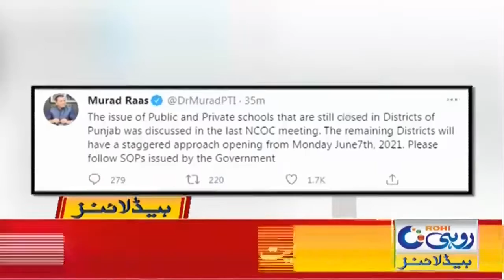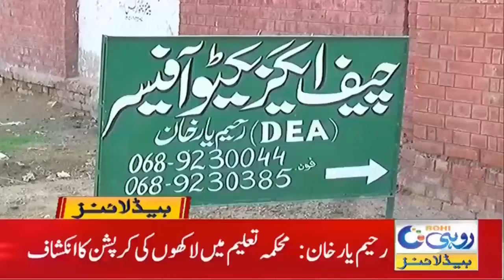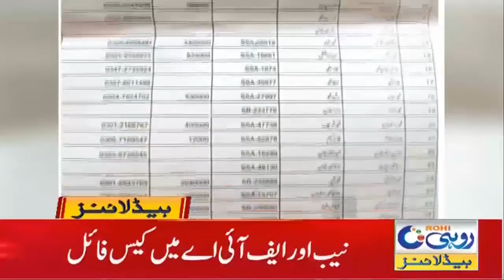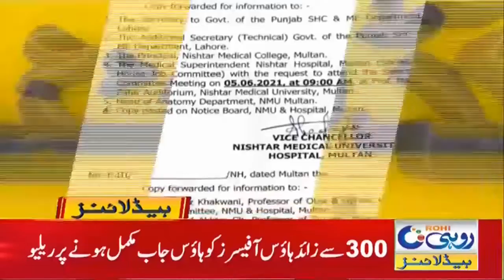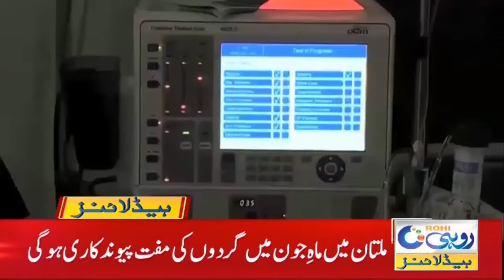Relief For Officers Completed House Jobs!! | 1am News Headlines | 26 May 2021 | Rohi